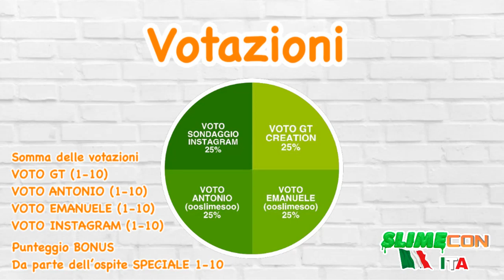INIZIAMO BENE 😅 Masterslimer italia quarantena 1ª puntata collab. elmer's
Ecco finalmente la prima puntata! vi consigliamo di seguire tutti i partecipanti! ❤️
PROSSIMA PUNTATA GIOVEDÌ 4 GIUGNO 🎊
Ospite Speciale : flavia (ex Kyotoslimes)👑
Giudici:
Anto e Manu (@ooslimesoo)😈
Giovanni (@gt_creation_official) 😇